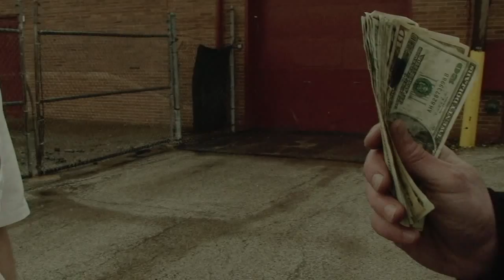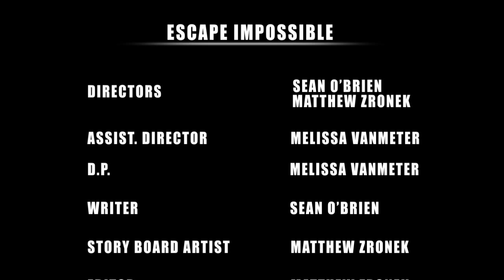Escape Impossible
This short movie was created for Kent State University's Black Squirrel Flix Festival. It took second place in the festival and was created by Matthew Zronek, Sean O'Brien, Melissa VanMeter and V.O. by Tim Kasper. Its concept was based off of the cartoon called "Droopy Dog" specifically episode one "Dumb-Hounded". However, this movie puts a crazy twist on the classic chase between good guy and bad guy.  Will the bad guy get away or will the good guy prevail again, find out in this entertaining, suspenseful, and hilarious short film. Enjoy!

Special Thanks to: KSU JMC, KSU SMS, KSU Airport, QTV, and Video Copilot